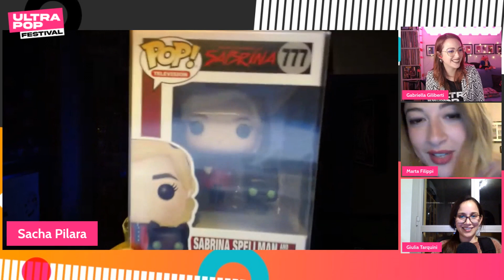Da Aldo, Giovanni e Giacomo a Zerocalcare - I momenti migliori dell'UltraPop Festival 2021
I momenti più epici ed esilaranti legati al mondo del cinema e delle serie tv visti all'UltraPop Festival 2021.

Tutto riassunto in meno di 7 minuti.

A cura di Giuseppe Grossi e Gabriele Scarcelli.